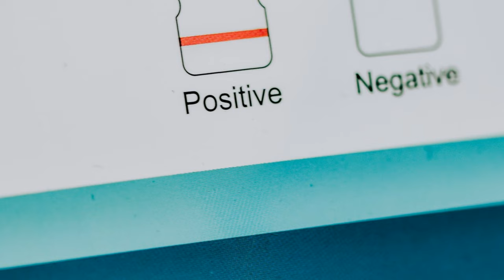Whiskers & Wonder: Chronicles of a Squirrel Kit's First Adventures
Beneath the emerald canopy of an age-old forest, where dappled sunlight paints patterns on the ground and the whispering wind carries secrets, there emerges a pint-sized hero with a bushy tail and sparkling eyes: the squirrel kit. "Whiskers & Wonder" draws back the veil of leaves and branches, inviting readers into the heartwarming and often thrilling escapades of a young squirrel's earliest days.

Imagine a world viewed from the towering heights of tree branches, where each leap is a flight of faith and every rustling leaf might signal friend or foe. Our little squirrel kit, with fur as soft as a cloud and whiskers twitching in constant curiosity, embarks on daily adventures filled with wonder and discovery.

From its very first attempt to crack open a stubborn acorn using wits and tiny paws, to its playful chases with fellow kits, each day is a lesson in survival and joy. Watch as it learns the art of navigation, mastering the intricate maze of branches and twigs, all while avoiding the watchful eyes of predators.

The narrative delves deep into the bonds of family, capturing tender moments when the mother squirrel lovingly grooms her kit, or when the entire family huddles together during a rainstorm, their tails forming a protective canopy.

But "Whiskers & Wonder" isn't limited to woodland frolics. It sheds light on the challenges faced by our young protagonist: the fierce competition for food, the lessons on evading dangers like prowling cats or swooping hawks, and the understanding of the forest's complex rhythms.

As seasons change, our squirrel kit grows, its fur thickening in preparation for winter, its skills refining with each passing day. The forest, with its blooming flowers, singing birds, and falling leaves, plays both teacher and playground, molding the kit into a resilient and clever adult squirrel.

Yet, amidst these tales of growth and adventure lies a deeper message. The squirrel kit, with its indefatigable spirit, adaptability, and zest for life, reminds us of the wonders that surround us daily. It beckons readers to pause, observe, and revel in nature's intricate ballet of life and the small yet profound joys it offers.

0:00:00 close up photo of a squirrel
0:00:10 a squirrel eating a nut
0:00:20 brown squirrel on the tree branch
0:00:30 a squirrel munching on a cone in a pine tree
0:00:40 squirrel on tree bark
0:00:50 woman with backpack and easel in countryside
0:01:00 brown squirrel on gray rock
0:01:10 a squirrel on a tree trunk
0:01:20 squirrel eating peanuts on a miniature furniture
0:01:30 little squirrel on a wood
0:01:40 squirrel on gray rock
0:01:50 close up photo of a brown squirrel looking away
0:02:00 close up photo of a squirrel
0:02:10 low angle shot of a squirrel on tree branch
0:02:20 close up shot of a squirrel
0:02:30 squirrel on a tree branch
0:02:40 squirrel sitting on spring meadow
0:02:50 a squirrel on the grass
0:03:00 brown rat on ground
0:03:10 set of watercolor paints and paintbrushes on dark surface
0:03:20 close up shot of a squirrel
0:03:30 squirrel near a gourd
0:03:40 brown and white rodent in close up photography
0:03:50 a brown squirrel on a tree branch
0:04:00 forest animal cute fur
0:04:10 brown squirrel on brown tree trunk
0:04:20 a close up shot of a golden mantled ground squirrel
0:04:30 crop artist mixing paints for stencil printing
0:04:40 various tool bits on white background
0:04:50 a brown squirrel on a concrete pavement
0:05:00 photo of a shaving cream beside a razor
0:05:10 rows of different lenses for checking eyesight
0:05:20 curious cute gray squirrel sitting on tree branch in forest
0:05:30 cute chipmunk sitting on concrete surface in park
0:05:40 brown and gray squirrel on green grass
0:05:50 set of trial lenses and frame in optometrist salon
0:06:00 paramedic holding a medical kit
0:06:10 close up photo of squirrel
0:06:20 brown squirrel on brown wooden stamp
0:06:30 close up photo of a squirrel holding on to a clay pot
0:06:40 squirrel eating acorn
0:06:50 squirrel sitting on a tree branch
0:07:00 shallow focus photo of fox squirrel on tree branch
0:07:10 contemporary car parked near brick building
0:07:20 large traditional drum
0:07:30 grey squirrel on brown tree trunk
0:07:40 organizer with pencils and pens for drawing illustrations
0:07:50 ladder and lamp for photo session
0:08:00 close up shot of a squirrel
0:08:10 tin container bolts and nuts on wooden floor
0:08:20 close up shot of a squirrel
0:08:30 bird and squirrel among plants
0:08:40 close up photo of a squirrel
0:08:50 close up photo of a sars cov 2 antigen rapid test kit
0:09:00 close up of a gray squirrel
0:09:10 squirrel on top of wooden table
0:09:20 brown squirrel on brown tree branch
0:09:30 crop master painting on bag
0:09:40 photo of a squirrel on a rock
0:09:50 brown squirrel on brown tree branch